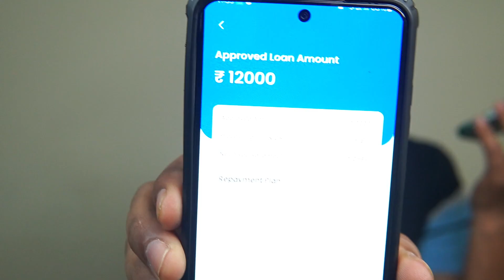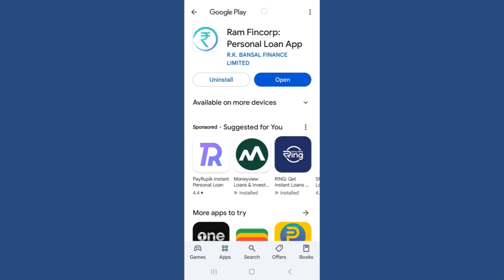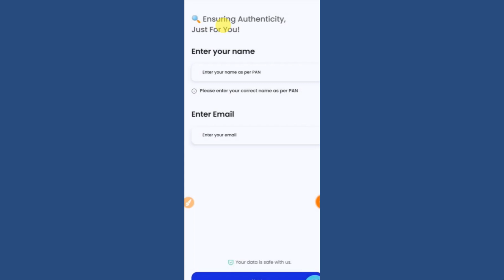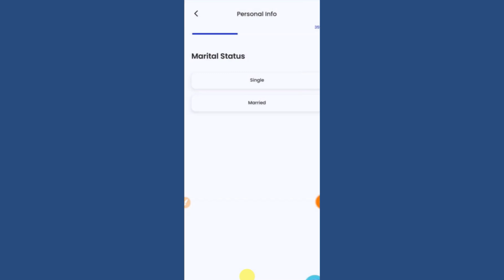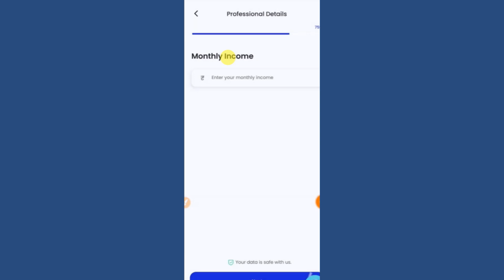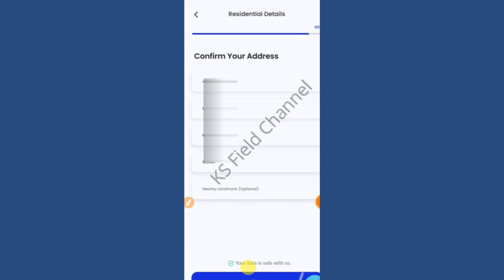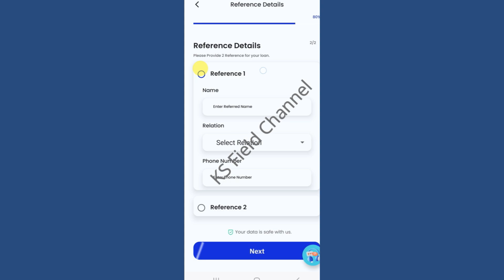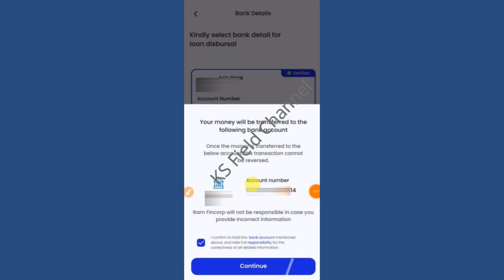500 से 600 सिबिल पर 12000 का लाइव प्रूफ लोन || Instant personal loan | loan app fast approval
7 day loan app fast approval
personal loan
7 day loan app fast approval
personal loan
loan app

500 से 600 सिबिल पर 12000 का लाइव प्रूफ लोन || Instant personal loan | loan app fast approval | loan

Transcript